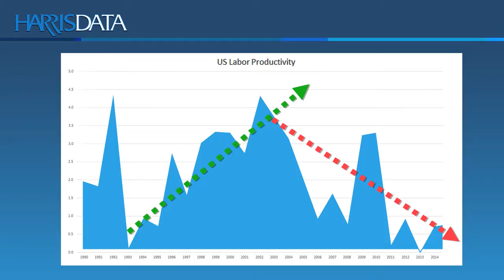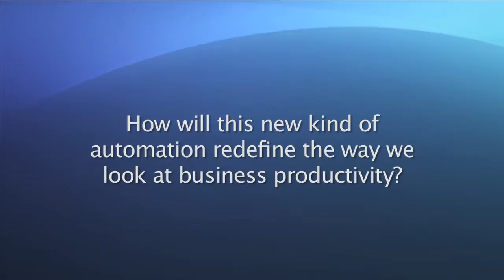HarrisData on TALK BUSINESS 360 TV